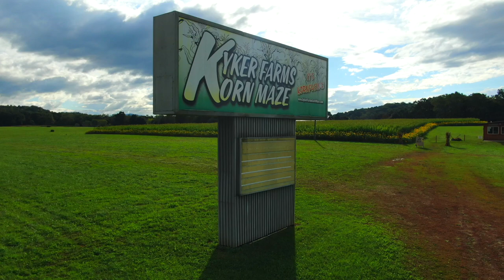Halloween Corn Maze Aerial Scenes; Kyker's Farm in East Tennessee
My favorite of all the Corn Maze Farms in East Tennessee, Kyker's Farm. I discovered this pace 3 years ago and make it an annual event flying and participating in the fun activities they have here. They have a great hayride out to the pumpkin patch with a variety of nice pumpkins, while giving an informative talk on the way about the history of this farm that has been in the famiy for many generations. They have 3 corn mazes, for different levels and fun areas for kids to play and swing, and a fun tube swing I like to go on also, as well as food!